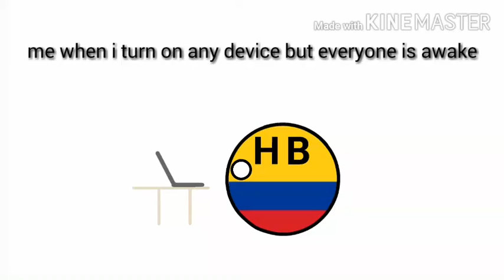My life be like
Pretty accurate for some people

(The title is a song reference)